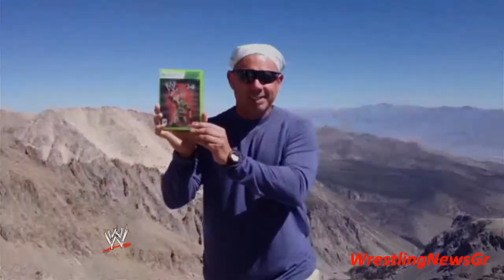WWE 2K14 : Michael Cole Makes His "Big" Announcement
lol with cole !